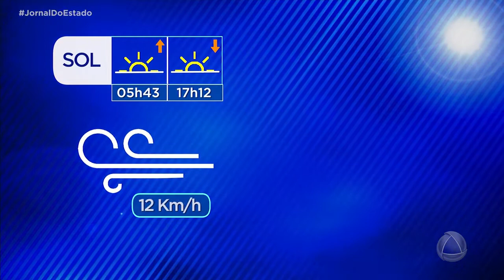Previsão do Tempo: sol e possibilidade de chuvas isoladas em alguns municípios - Jornal do Estado